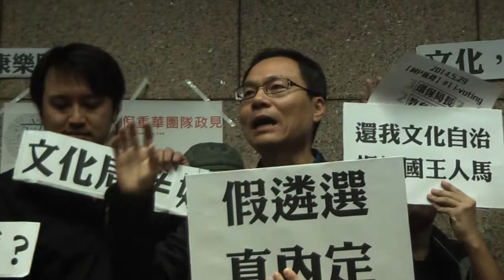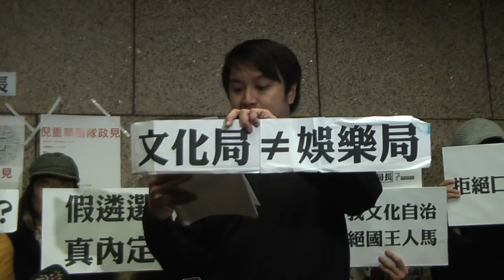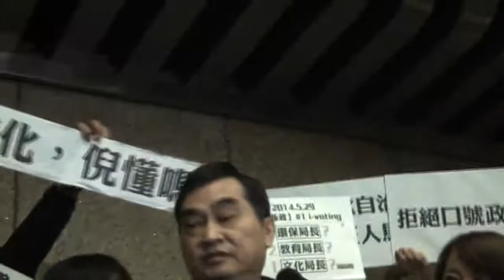[即時]2014.12.18 文化界人士柯辦樓下抗議 台北市文化局長遴選不公